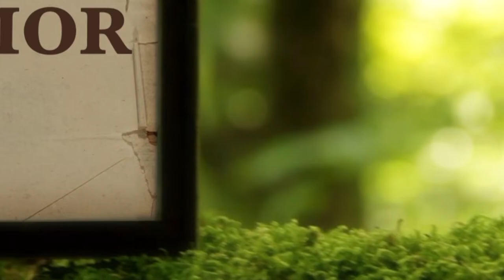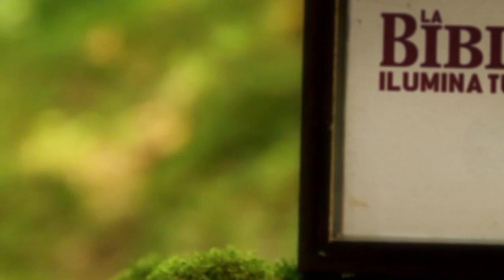La Biblia Ilumina Tu Vida: Viernes 23 de Septiembre del 2022